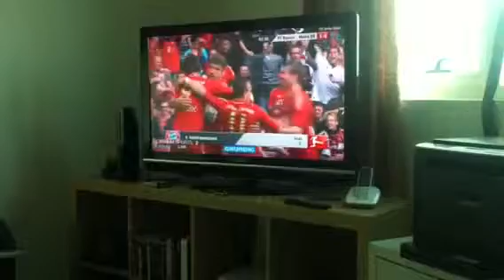Zu Hause auf Dubai Sport 2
Deutsche Kommentare sind überbewertet und solange es nicht zweistellig gegen Mainz wird, kann man das fast als Erfolg werten.